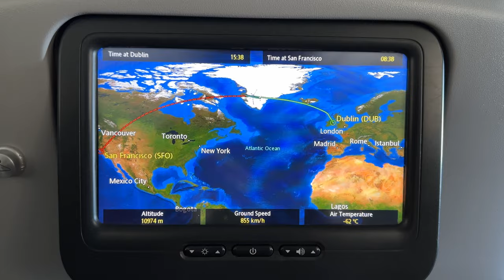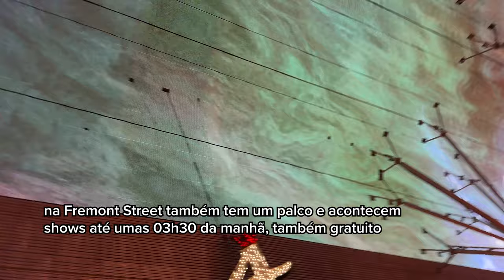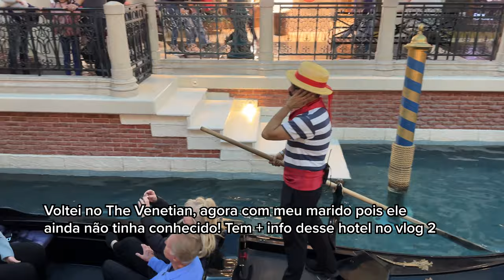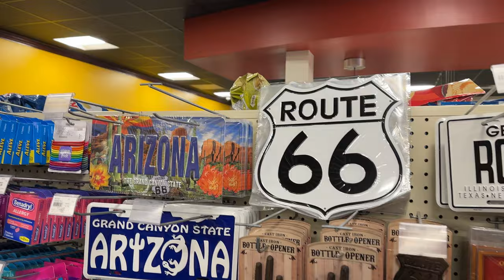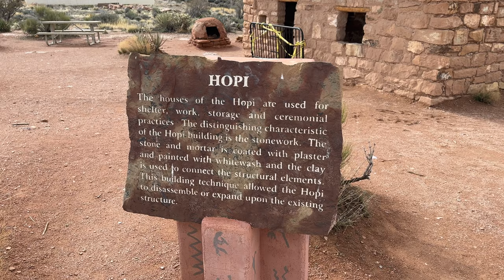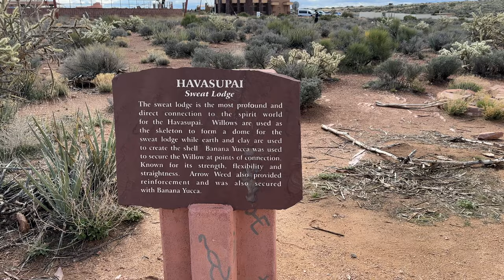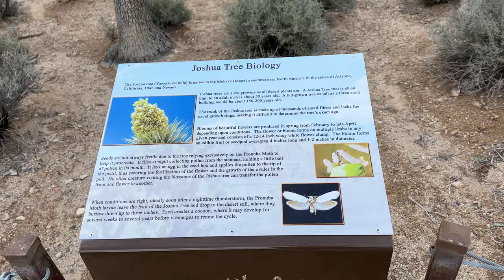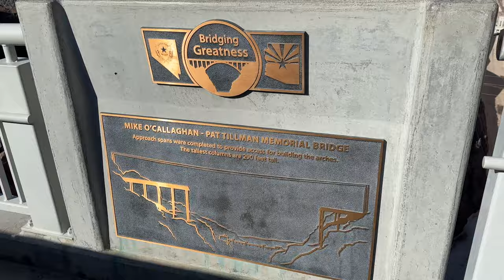VLOG 4 DE LAS VEGAS 2024 | tour pela fantástica Freemont Experience e um dia no Grand Canyon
E chegamos ao fim da série de vídeos de LAS VEGAS! No vídeo de hoje eu compartilho com vocês as luzes vibrantes da Freemont Experience (que pra mim foi a parte mais legal dessa viagem) e a beleza de tirar o fôlego do Grand Canyon, sério parece uma pintura de tão perfeito!

Neste vídeo, eu mostro:

- A Fremont Experience: com uma energia contagiante, shows de rua e atrações emocionantes como tirolesa e claro onde tudo começou em Las Vegas!
- Show de Luzes nas fontes do Bellagio!
- O deslumbrante Grand Canyon: é uma imensidão e até considerado uma das Sete Maravilhas Naturais do Mundo.

Direção e Produção: Maria Martins
Roteiro: Maria Martins
Edição: Maria Martins
Arte da Vinheta: Deutx Design